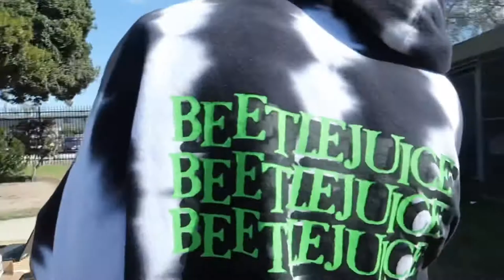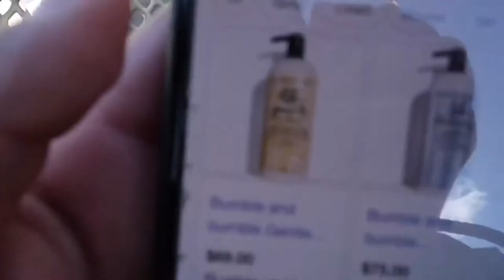Vlog numeral uno 🤪 | What’s Your Ideal Man & What Shampoo Do You Use?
Isaiah:  @cangycarnation
Daisy: @daisycontrerascruz
Helen: @hhelven